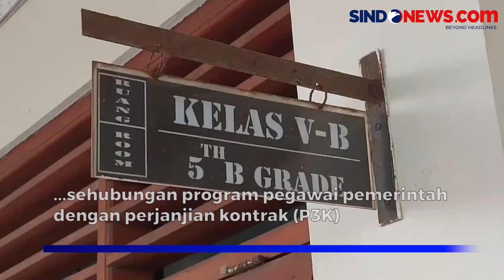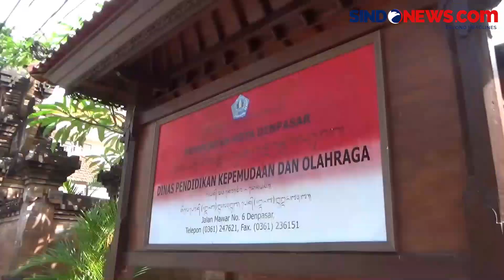Krisis Guru SD, Denpasar Butuh 594 Tenaga Pengajar